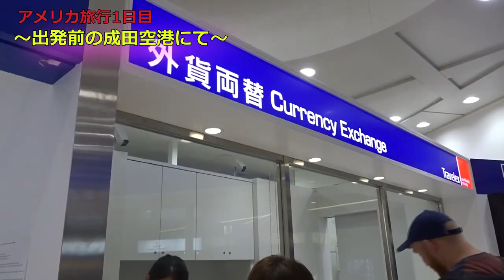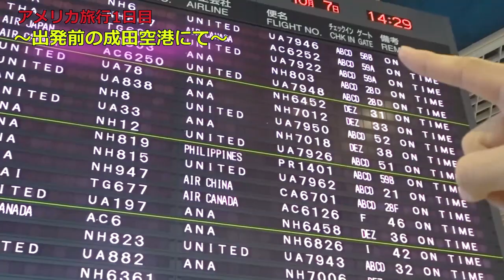【前編】カリフォルニアディズニーランドの旅 in アメリカ【Vlog】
こんにちは！かおるんです。

本日も動画をご視聴頂き、本当に有難うございました。
外の撮影は初めてでした！！！
アメリカのVlog、是非楽しんでください。
動画の内容は如何でしたか？？？

Instagramは特に力を入れて活動しています。

過去の動画はこちらから↓
①【千葉が誇るつけ麺「とみ田」第二弾！！】千葉限定「冷やし豚中華」を食べてみた！！